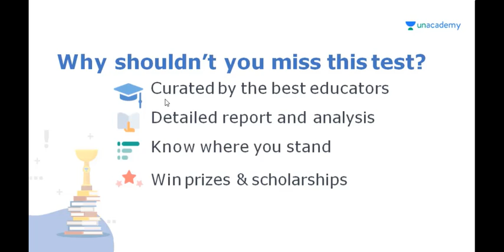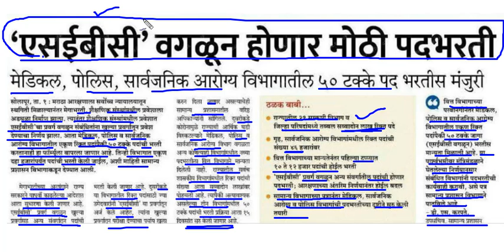मेगा भरती अपडेट --- होणार मोठी पदभरती // MEGA BHARTI MAHARASHTRA UPDATES 2020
Invite Code: ESTUDY10

This test contains 1 Full-length tests on SSC CHSL Exam. Questions would be covered from Quantitative Aptitude, General Awareness, Reasoning Ability and English Language. The test is beneficial for candidates starting their preparation for SSC CHSL Exam. The Analysis for the test series would be done by Rahul Deshwal, Krati Singh, Deepak Tirthyani and Sandeep Kesarwani in free classes the next day